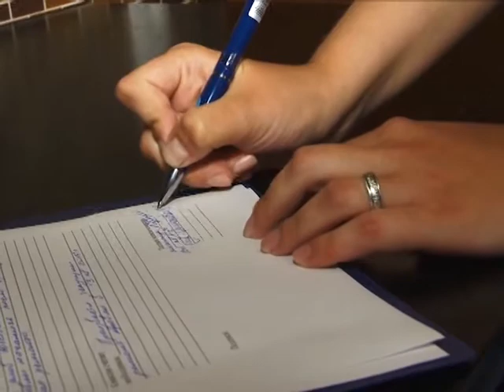Вечерние новости ТСН24 от 7 июля 2017 года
Сегодня в выпуске:

Самолет тульского «Арсенала», на котором команда возвращалась со сбора в Австрии, аварийно сел в Вене. «Все в порядке, все живы, здоровы и веселы», – написал он в «инстаграме». По предварительной информации, в двигатель попала птица. Канониры возвращались из Австрии со сборов, где сыграли со словенским «Добом». К этой теме мы вернемся чуть позже.

В эти минуты проходит первый футбольный матч на восстановленном стадионе в селе Архангельском. Напомним, жители села обратились к губернатору с просьбой отменить решение о продаже земельного участка. Территорию стадиона отдали  под частную застройку. Как выяснилось позже, – ошибочно. Алексей Дюмин распорядился разобраться в ситуации, благоустроить территорию. И поручил членам правительства сыграть с детьми в футбол. Областной комитет по спорту выполнил задачу – футбольное поле привели в порядок. И сегодня – первая игра. Надо полагать, победитель предопределен. Дети, победившие чиновников в имущественном споре, просто обязаны обставить их и в матче.

Управляющая компания «Фасад будущего» близка к банкротству.

Ее сотрудники увольняются из-за задержек зарплаты, а жилые дома переходят под управление других фирм. Как сообщил начальник госжилинспекции, сейчас работу фирмы выполняют сторонние подрядчики. С ними уже заключены договоры на обслуживания домов. Туляки, пострадавшие от бездействия «Фасада будущего», в ближайшее время проведут собрания собственников, где изберут новую управляющую организацию. Всего более 170 многоквартирных домов в областном центре находились в ведении этой фирмы.